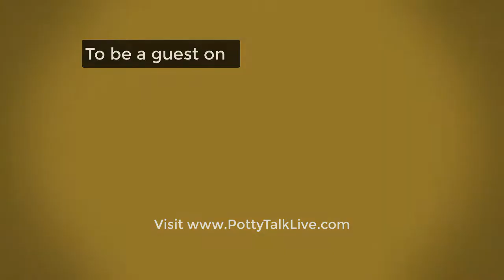Potty Talk LIVE - The Talk Show for Plumbers (Episode 92)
Don't think your marriage isn't working just because it's tough! In this Plumbing Power Couples episode of Potty Talk LIVE, Richard and Laura dispel the lies of husband and wife working together.

Want to learn how to build your plumbing business and make more money so you can live a life you love? Then grab my FREE Million Dollar Plumber Blueprint.  It lays out what you must do to build a secure and profitable plumbing business

Save $500 On A Logo/Vehicle Wrap Package With The Million Dollar Plumber Discount!  KickCharge Creative is a team of creative experts with experience building brands and bringing them to life in amazing vehicle wraps, informative collateral, powerful web design and smart digital marketing campaign.